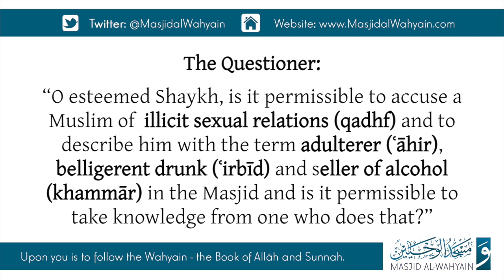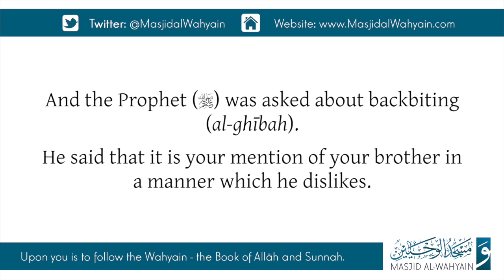Accusing A Muslim Of Illicit Sexual Relations In The Masjid | Shaykh Ṣāliḥ al-Fawzān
Accusing A Muslim Of Illicit Sexual Relations In The Masjid And Whether Knowledge Can Be Taken From Such A Person | Shaykh Ṣāliḥ al-Fawzān

The Questioner: “O esteemed Shaykh, is it permissible to accuse a Muslim of  illicit sexual relations (qadhf) and to describe him with the term adulterer (ʿāhir), belligerent drunk (ʿirbīd) and seller of alcohol (khammār) in the Masjid and is it permissible to take knowledge from one who does that?”

Shaykh Ṣāliḥ al-Fawzān: “This is not permissible. That is false speech devoid of benefit; it is backbiting (ghībah) and tale carrying (namīmah) and it is not lawful to slander the reputations of the people.

Allāh the Magnificent and Exalted says: “And do not backbite one another. Would one of you like to consume the flesh of his dead brother? Rather, you would detest it. So be mindful of Allāh. Certainly, Allāh is an acceptor of repentance, a bestower of mercy.” [Sūrah al-Ḥujurāt 49:12]

And the Prophet () was asked about backbiting (al-ghībah). He said that it is your mention of your brother in a manner which he dislikes. They said: O Messenger of Allāh, what if what I said about my brother is true? He said: If he was as you say he is then you have backbitten him and if he wasn't as you have said then you have falsely slandered him; meaning that you have lied upon him. Yes.”

Translated By: Abul-Layth Qāsim Mutiva